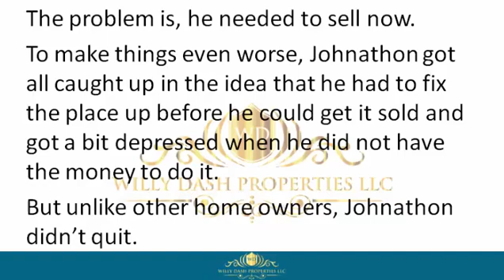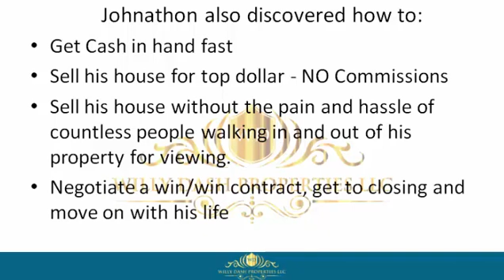How To Sell My Property In St Johns County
how to sell my property in st johns county If you are looking for how to sell my property in st johns county, then watch this video to learn everything you need to know about how to sell my property in st johns county